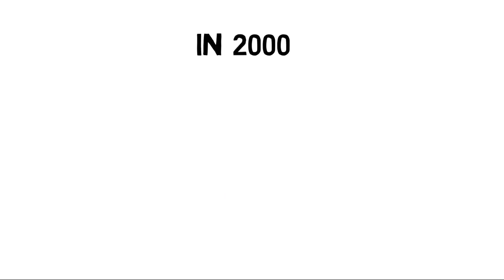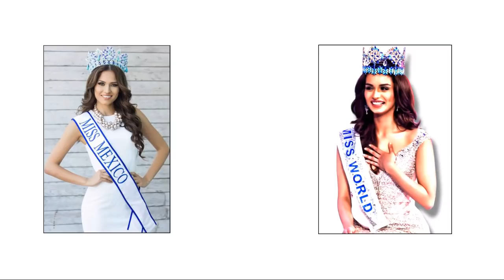Miss World 2017 "Manushi Chhillar Biography" In Hindi | Miss India | Indian Beauty Pageant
This video is about manushi chhillar biography in hindi, Manushi Chhillar (born 14 May 1997) is an Indian model and beauty pageant titleholder who was crowned Miss World 2017. She was previously crowned Femina Miss India 2017 on 25 June 2017. Chhillar is the sixth Indian woman to win Miss World, and the first since Priyanka Chopra won Miss World 2000.